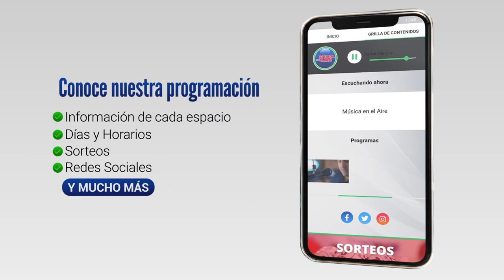15000 personas participaron de la Fiesta del Chocolate en Nueva Helvecia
Alrededor de 15.000 personas participaron de la 9a. Edición de la Fiesta Nacional del Chocolate en la ciudad de Nueva Helvecia en el Departamento de Colonia.

Excursiones de todo el país llegaron a Nueva Helvecia este domingo para disfrutar de una Fiesta en la que se vendieron 1500 litros de chocolate marcando un récord respecto a ediciones anteriores.

Unas 35 Instituciones trabajan y se benefician durante el Evento. La realización de esta Fiesta Nacional del Chocolate involucra a toda la comunidad y tiene un fuerte componente cultural.

Así lo informó para Canal 5 desde Nueva Helvecia, Darío Izaguirre

Testimonios:
Marcelo Alonso | Alcalde de Nueva Helvecia
Dr. Carlos Moreira | Intendente de Colonia